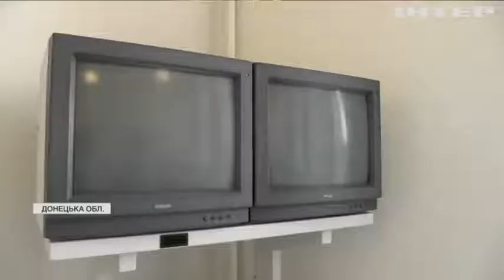На Донбасі військовий шпиталь отримав обладнання з Франції